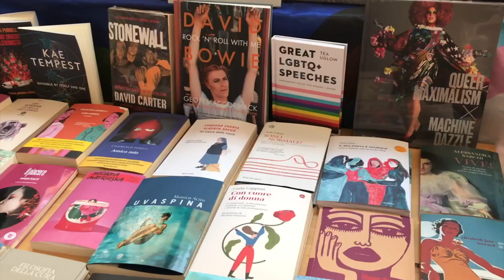EIRENEFEST: Elena Opromolla presenta “Olena” alla libreria Antigone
Elena Opromolla è stata docente in scuole di ogni ordine e grado. Ha pubblicato “Oltre la fiaba”, “Volti dal futuro” e “Olena” con la Multimage, associazione editoriale di attivisti della pace e della nonviolenza.

Vincitrice di molti concorsi letterari di narrativa, con “Olena” vince il primo premio per la poesia al concorso “I fiori sull’acqua” di Imola nell’ottobre del 2022 ed è stata candidata alla prima edizione del Premio Strega Poesia 2023.

Questa sua ultima opera è stata presentata al Bookcity di Milano; ad Avellino presso l’associazione culturale “Il Bucaneve” di Maria Ronca; a Napoli alla Fiera del Libro e alla Sala De Martino con la professoressa Ersilia di Palo, referente dell’EIP Italia (Scuola Strumento di Pace).

Servizio di Elena Martinelli